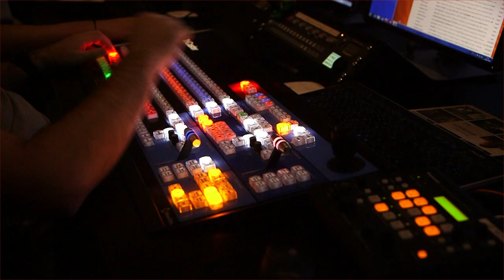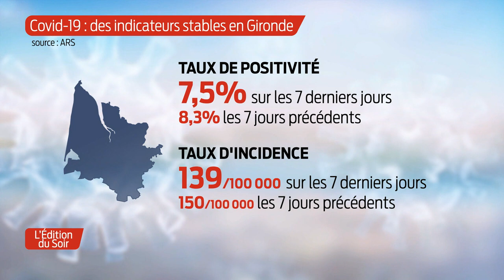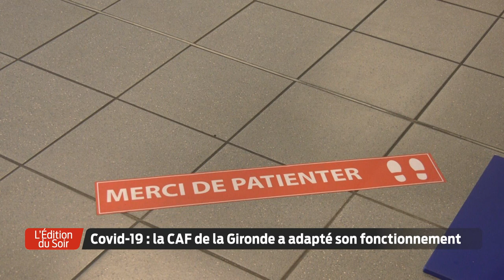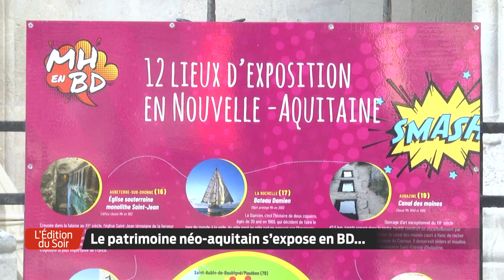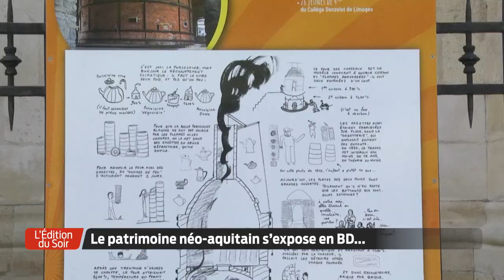L'Édition du Soir | 18h30 - Mercredi 16 Septembre